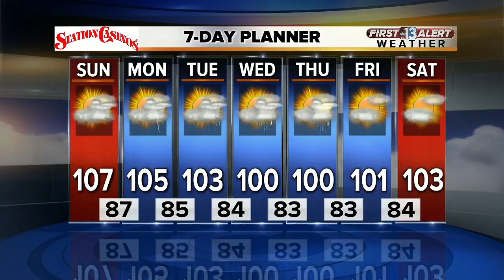13 First Alert Weather for July 8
Morning weather forecast for July 8.